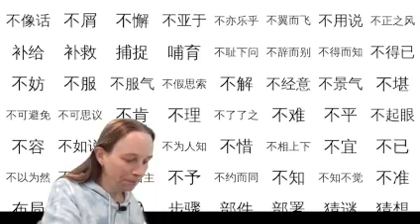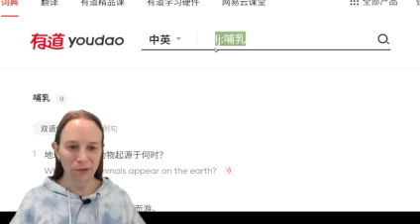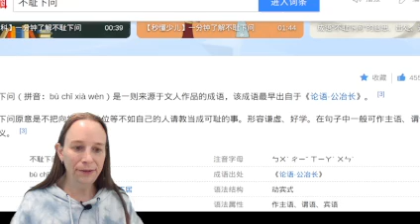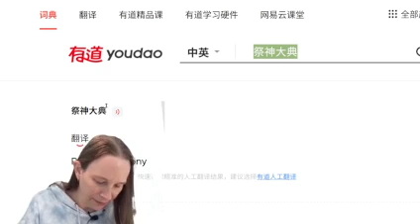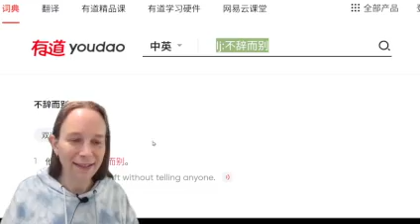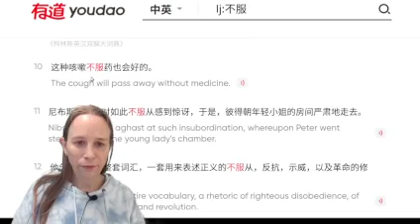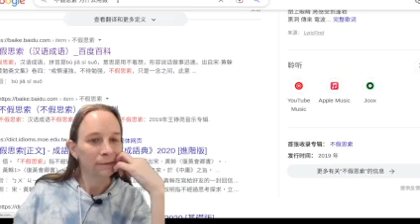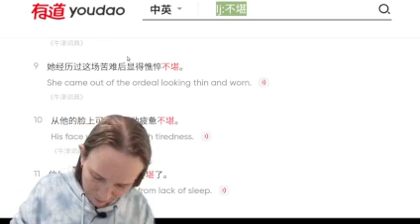Studying Chinese HSK7-9 vocab: 补给 补救 捕捉 哺育 不耻下问 不辞而别 不得而知 不得已 不妨 不服 不服气 不假思索 不解 不经意 不景气 不堪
Study Chinese HSK7-9 vocab with me!  I like to dig deep when I'm studying vocabulary, and make lots of mental connections.

0:00 Intro
1:02 补给
6:12 补救
7:55 捕捉
9:43 哺育
14:40 不耻下问
34:48 不辞而别
37:10 不得而知
41:20 不得已
43:08 不妨
44:04 不服 / 不服气
49:44 不假思索
52:05 不解
56:53 不经意
59:11 不景气
1:01:58 不堪

The HSK7-9 vocabulary pdfs I made are They should precisely follow the new Standards (i.e., HSK 3.0).

This video was originally part of my "500 hour challenge" where I'm trying to record 500 hours of me speaking Chinese, although it seems to be evolving into a vocabulary video series.